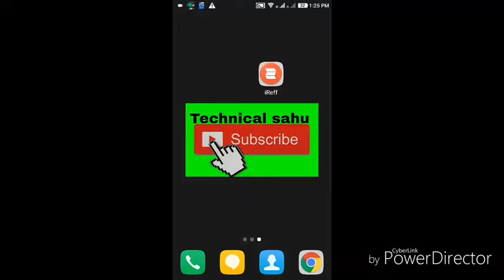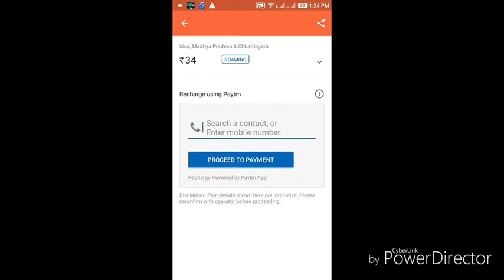view all sim latest offer like jio,idea,BSNL,vodafone,tata docomo,reliance,videocon,uninor,telenor,a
in this video i explain to view all sim latest offer like jio,idea,BSNL,vodafone,tata docomo,reliance,videocon,uninor,telenor,airtel,aircel etc and get fast recharge with paytam. Very easy